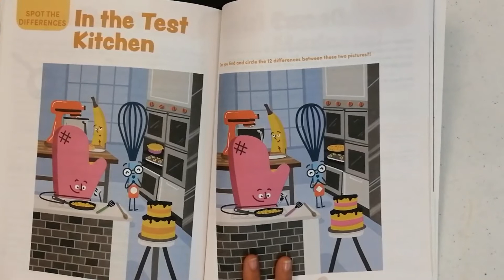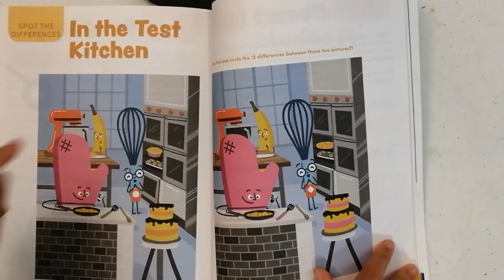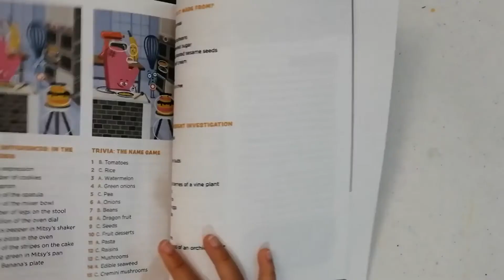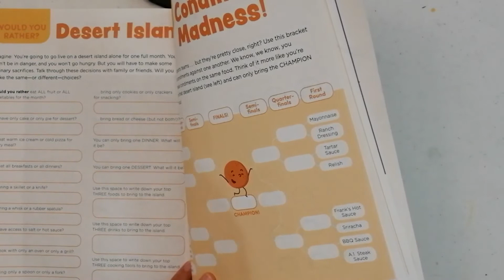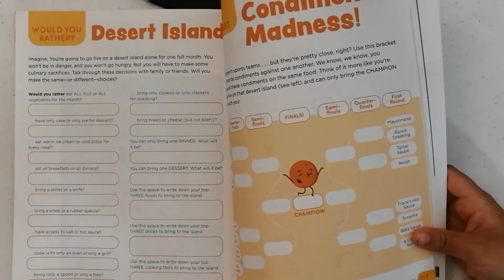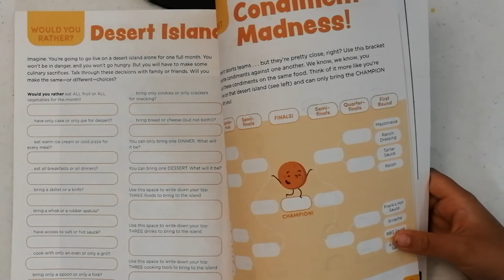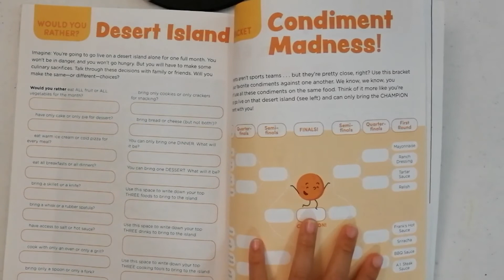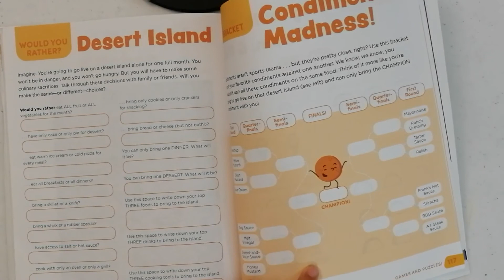IN THE TEST KITCHEN KIDS BOOKS READING BY KIDS